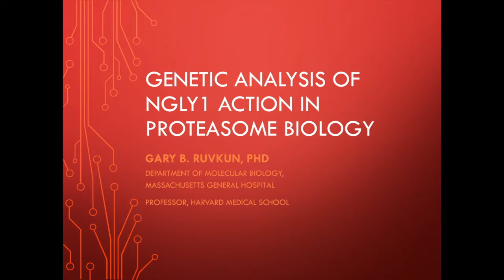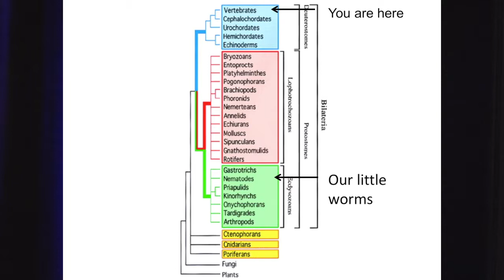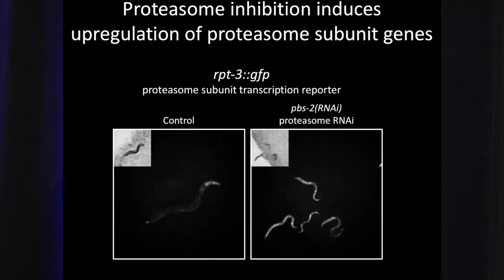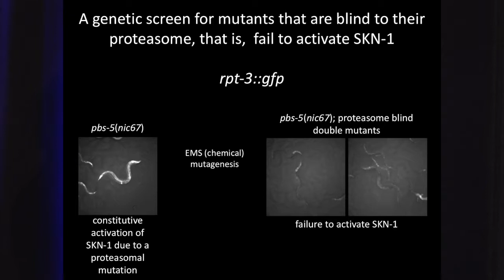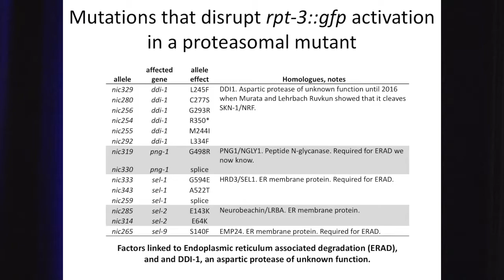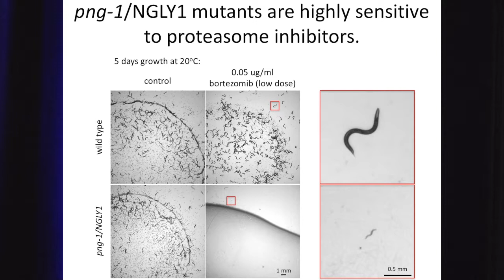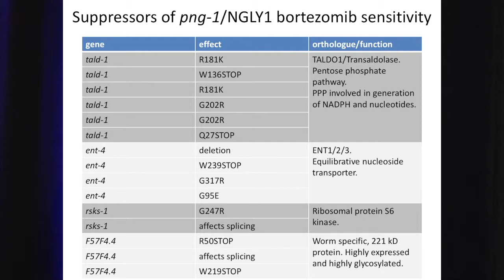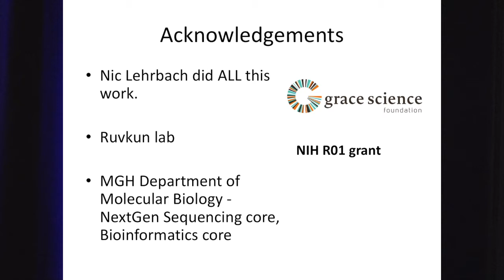Genetic analysis of NGLY1 action in proteasome biology - Gary B. Ruvkun, Ph.D.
Gary B. Ruvkun, Ph.D.
Department of Molecular Biology, Massachusetts General Hospital
Professor, Harvard Medical School

9th Annual SBP Rare Disease Day Symposium & CDG Family Conference
Congenital Disorders of Glycosylation and Deglycosylation
Sanford Burnham Prebys Medical Discovery Institute